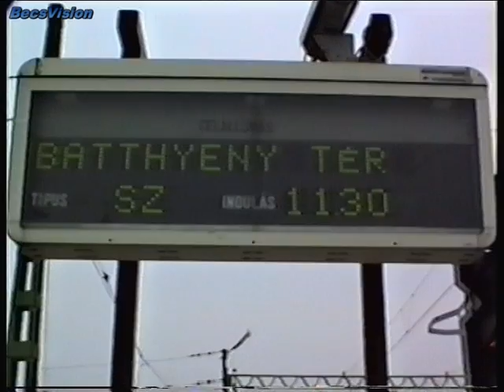1996.03.24. A Szentendrei HÉV kocsiszínben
Bent a kocsiszínben akkor jártam életemben először. Bár engedélyünk és belépőnk is volt, mégis úgy kizavart egy ügybuzgó telepőr, hogy magunk is alig hittük el. Szerencsére addigra szinte majdnem mindent dokumentáltunk ott. Sok-sok Ráckevéről átszállított PXV-ös pótkocsi, a megmaradt két MVII-es motorkocsi, az ACsEV motor, és persze a főműhely félkész MXA-szerelvényei, amelyeknél épp ekkor kezdték meg a kocsik közti átjáróajtók megszüntetését. Talán ez volt az első ilyen szerelvény. (sajnos) BecsVision 1996

Köszönettel:Becs